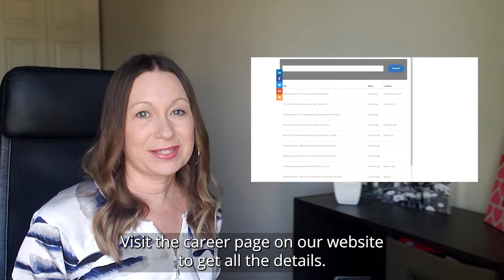SNSpotlight: May 13, 2022 | Stambaugh Ness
Turn up your volume 🔊 and listen in 👂 to today’s SNSpotlight featuring SN’s May 17th webinar for HR professionals and more!

𝗛𝗶𝗴𝗵𝗹𝗶𝗴𝗵𝘁𝘀 𝗜𝗻𝗰𝗹𝘂𝗱𝗲:

🔹 Recruiting Reimagined: Tips for High Impact Hires with @Kristi Weierbach & @Michelle Dent
🔹 TeamSN new employees Louay Hashem, Hobson Hogan & Jennifer Knox
🔹 Careers: Looking for a career change of scenery?
🔹 @ACEC National Conference in WashingtonDC

𝗟𝗜𝗡𝗞𝗦:
Events: Events for A/E, Manufacturing & Professional Services Firms | SN (stambaughness.com)
Careers: Careers - Stambaugh Ness